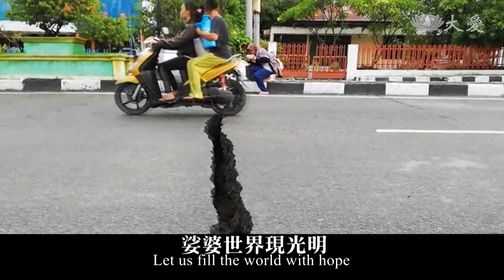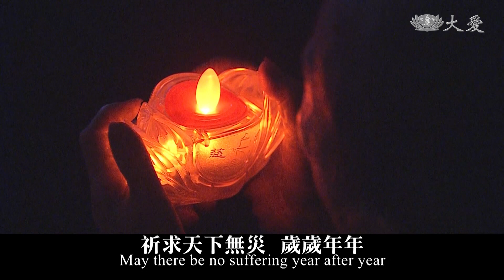為印尼強震祈福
印尼蘇拉威西島，上周五傍晚發生規模7.5強震，死亡人數超過1000人。

無常的示現，再度顯得人類的渺小。

儘管世間苦難偏多，但我們要盡一己之力；多付出一分愛的力量，苦難就能減少一分。